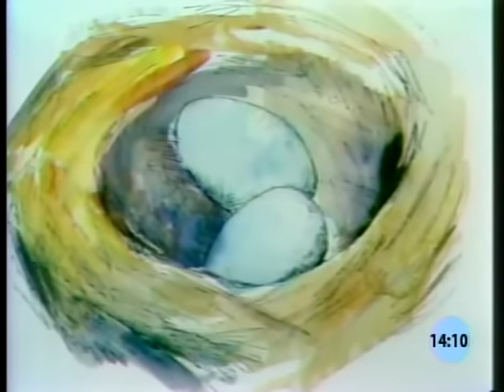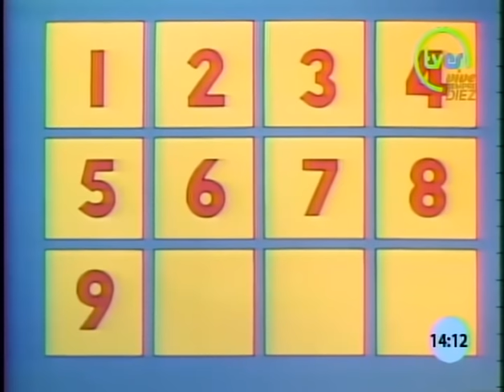Plaza Sesamo 12 1995 TVrip Latino by optimusprime